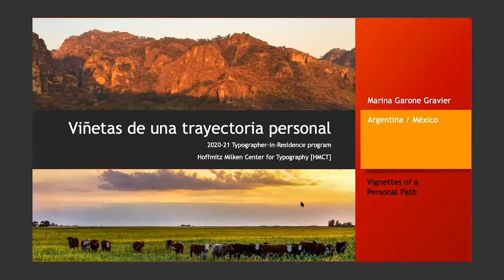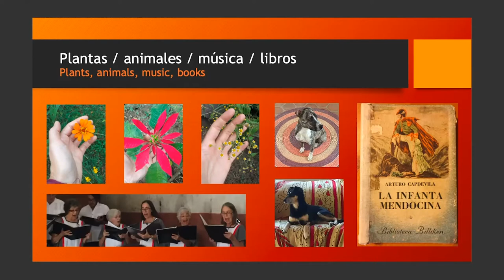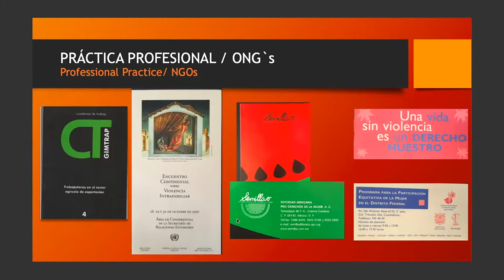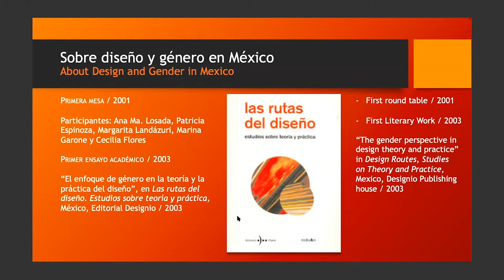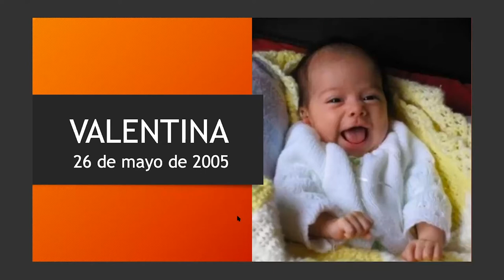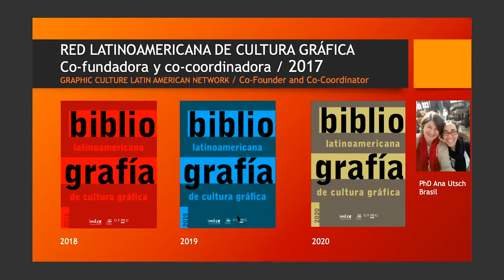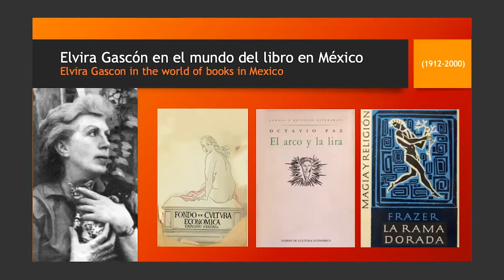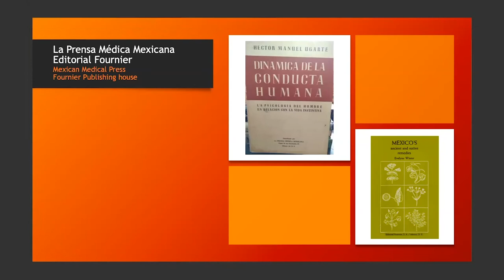Mujeres Hispanas y Tipografía—In Conversation with Marina Garone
*Activate closed captions for translation in English

The HMCT Typographer-in-Residence program hosts designers, artists, and educators who are investigating new ideas through their professional practice or personal research. Their work reinforces the importance and relevance of typography and language in visual communication. For 2021, HMCT invited five internationally-based Hispanic designers, typographers, and researchers to participate in Mujeres Hispanas y Tipografía and explore diverse areas of interest.

Marina Garone (México)
Researcher & Historian
Research Topic: Carolina Amor de Fournier, pioneer in teaching the history of books and typography in Mexico

In this presentation, Marina Garone shares her background and presents her research topic that examines Carolina Amor de Fournier’s pioneering role in teaching the history of books and typography in Mexico, and the recognition of women in the world of print culture. Based on preserved documentation, including interviews and articles, Garone will produce a biographical essay on this pioneer in the studies of Mexican history and typography.

This presentation was moderated by Gloria Kondrup, Executive Director at the Hoffmitz Milken Center for Typography (HMCT).

ESPAÑOL
El programa de HMCT Tipógrafos-en-Residencia invita a diseñadores, artistas, y educadores que están investigando nuevas ideas a través de sus prácticas profesionales o investigación personal. Su trabajo refuerza la importancia y relevancia de la tipografía y lenguaje en la comunicación visual. En 2021, HMCT invito a cinco diseñadoras Hispánicas, tipógrafas, e investigadoras a participar en Mujeres Hispanas y Tipografía a explorar diversas áreas de interés.

Marina Garone (México)
Investigadora e Historiadora
Tema de Investigación: Carolina Amor de Fournier, pionera en educación de la historia de los libros y tipografía en México.

En esta presentación, Marina Garone comparte su trayectoria y presenta su tema de investigación, el cual examina el rol pionero de Carolina Amor de Fournier en la educación sobre la historia de los libros y la tipografía en México. Así como el reconocimiento a la mujer en el mundo de la imprenta. Basada en preservar la documentación, incluyendo entrevistas y artículos, Garone producirá un ensayo biográfico de esta pionera en los estudios de la historia y tipografía Mexicana.

Esta presentación fue moderada por Gloria Kondrup, Directora Ejecutiva de Hoffmitz Milken Center for Typography(HMCT).